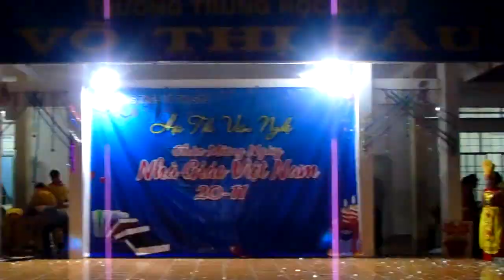Lớp 8E - Hào khí dân tộc Việt (Múa) - Trường THCS Võ Thị Sáu năm 2019 - 2020